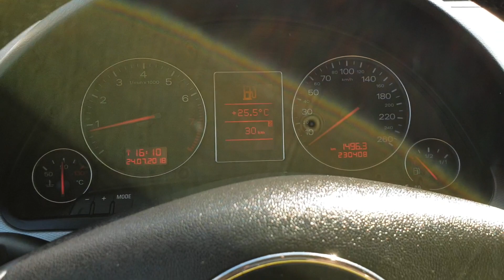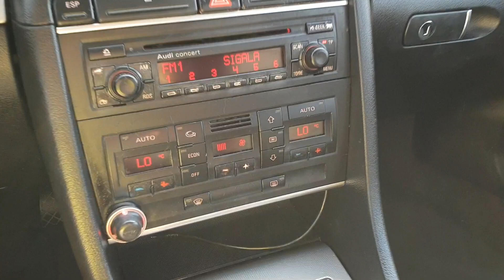Audi A4 B6 1.8T 150KM benzyna Prezentacja Samochodu